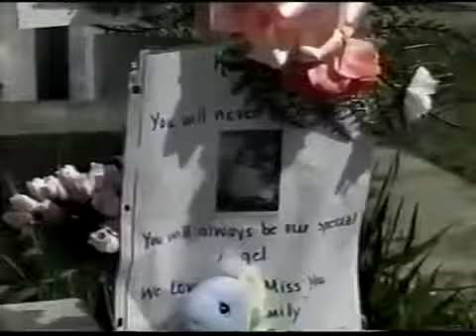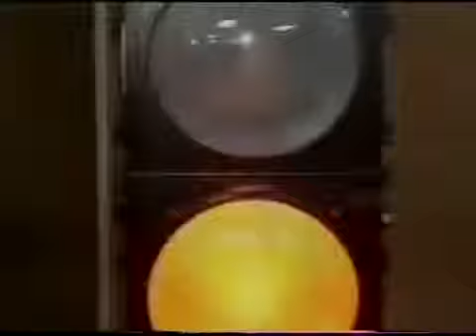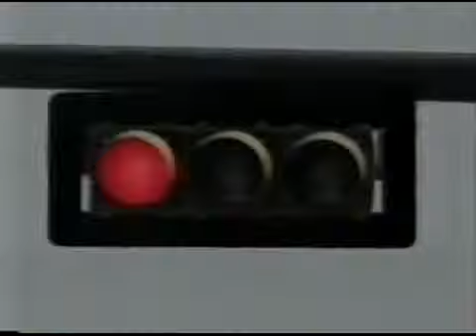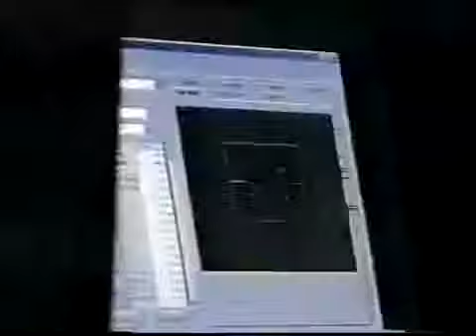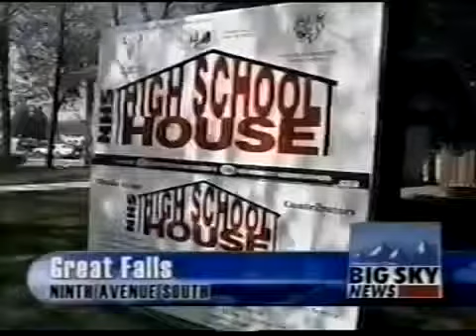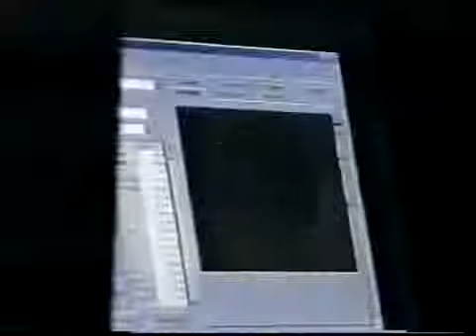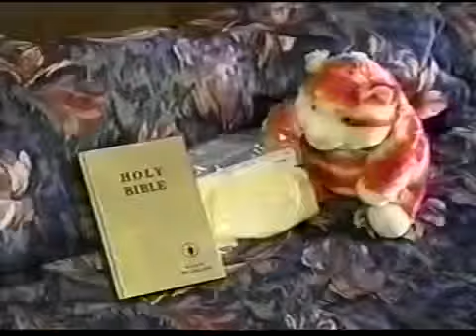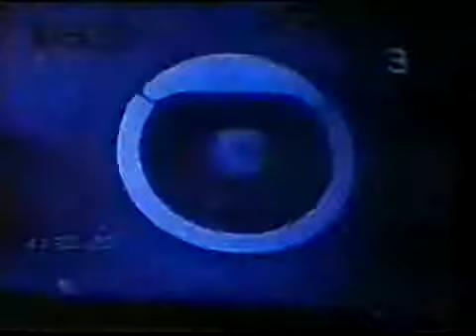KTGF 10pm News, May 2003 (Part 1)